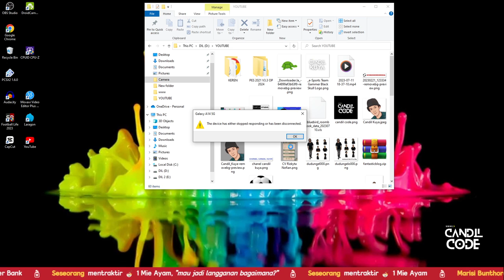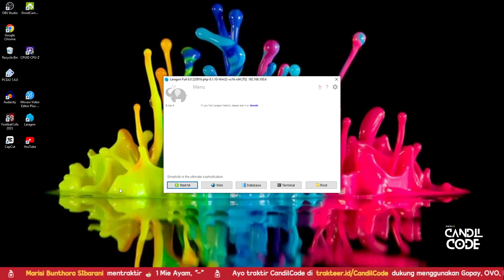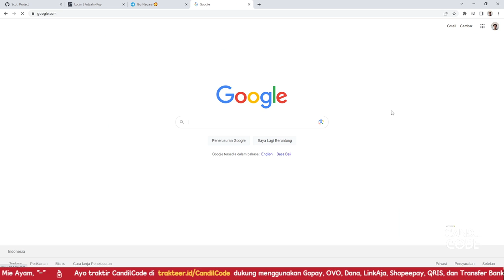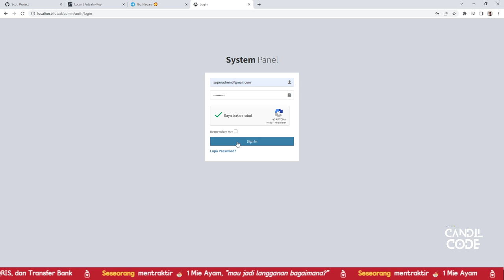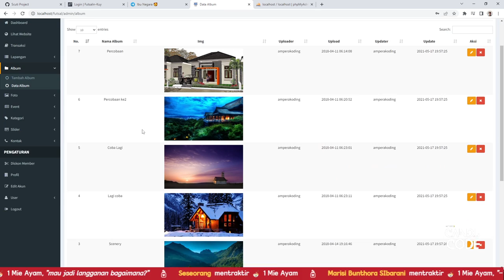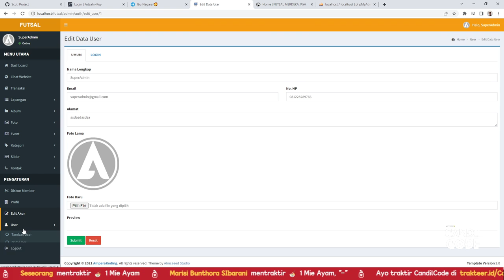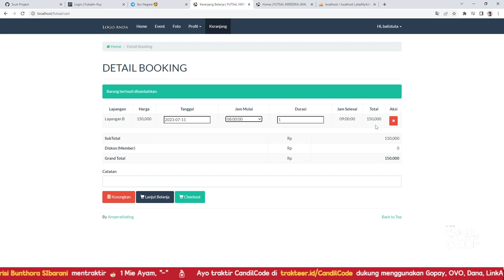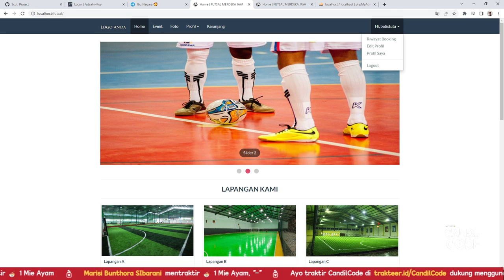Aplikasi Sistem Booking Futsal Menggunakan Codeigniter 3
Dalam tutorial video ini, saya akan menunjukkan kepada Anda Aplikasi Sistem Booking Futsal Menggunakan Codeigniter 3 , yang merupakan metode baru terbaik di tahun 2022. sangat mudah dipelajari, yang harus Anda lakukan adalah mengikuti instruksi kami langkah demi langkah yang tersedia di dalam video ini.

Setelah menonton video lengkapnya, Anda akan dapatkan Aplikasi Sistem Booking Futsal ini secara gratis.

sistem booking futsal,
sistem booking lapangan futsal,
sistem informasi booking lapangan futsal,
futsal online booking,
online futsal booking system,
futsal rules for beginners,